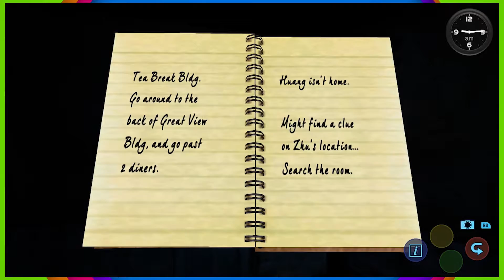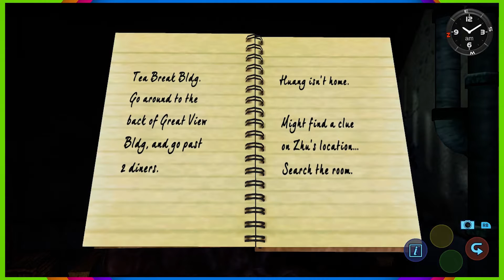Shenmue II - PART 34: Tapes | CHAD & RUSS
In this Let's Play series for Shenmue 2, Chad and Russ have to listen to a cassette tape to find out someone's location.  It takes a while.

End Screen Music:
"Hard Boiled"